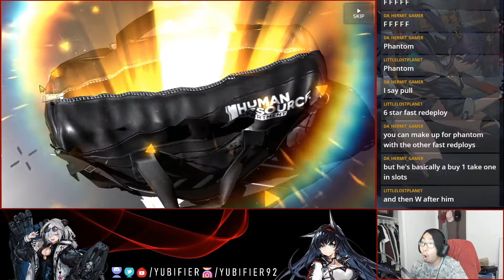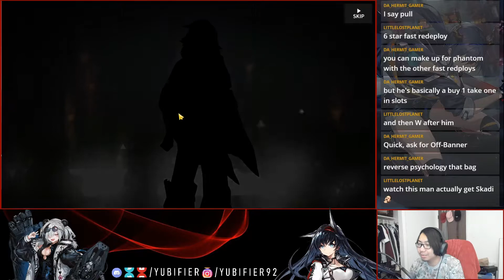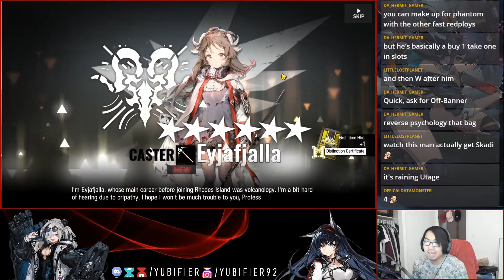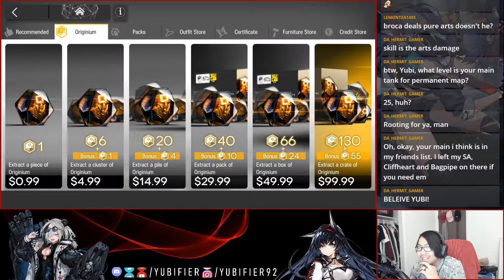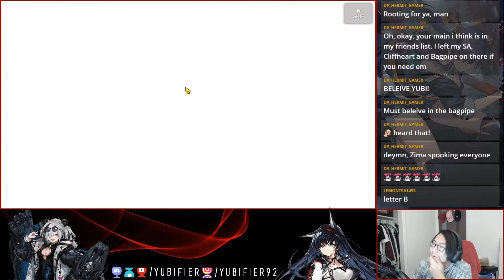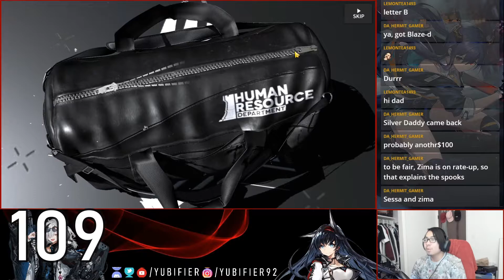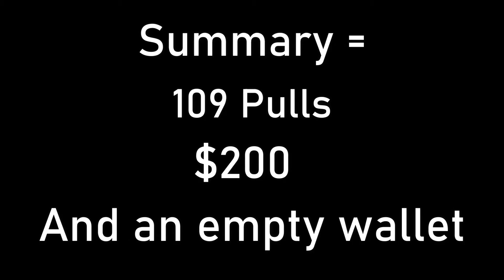I wasted my whole bank account on a Vtuber... in Arknights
I am now broke and have to live off eating ramen... nothing new here

MMMM So good and tasty a good remix
KiryuCoco Loading BGM
School Rumble EndingTheme Trap Remix YungDojikko
ＦＡＩＲＹ (Bouncy Happy Upbeat Future Bass Anime Background Music 2019)